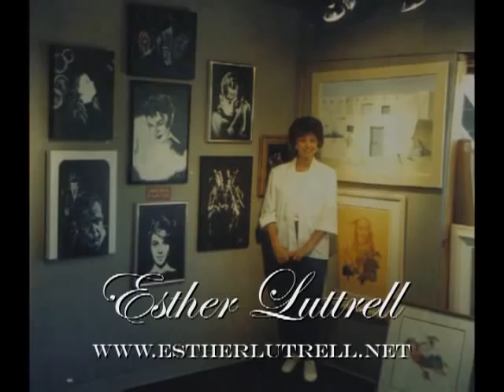Esther Luttrell -3D Virtual Art Gallery Film Stars 2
Esther Luttrell, oil paintings, Marilyn Monroe, Marlene Dietrich, Greta Garbo, Judy Garland, James Dean, Ingrid Bergman, Bette Davis, Frank Sinatra, Jack Elam, Humphrey Bogart, Rita Hayworth, Natalie Wood, James Cagney, Hopalong Cassidy
Esther Luttrell Paintings Film Stars Past - Take 2 - Visit Esther's bookstore